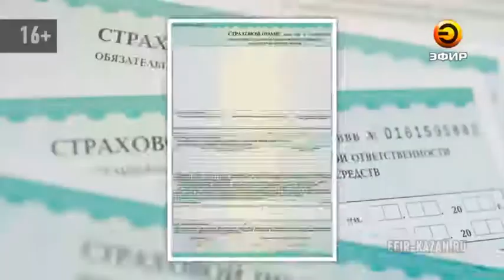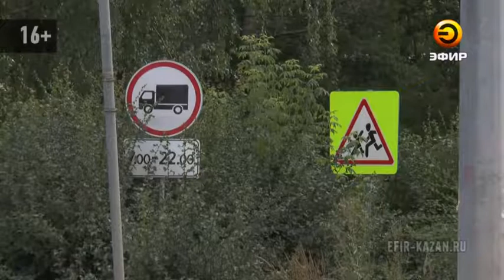В законе об ОСАГО могут произойти изменения